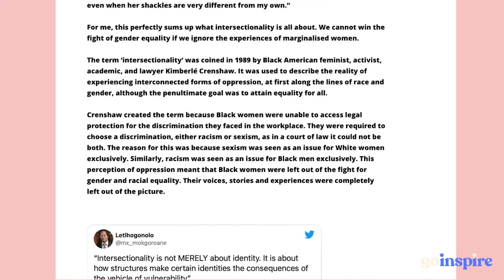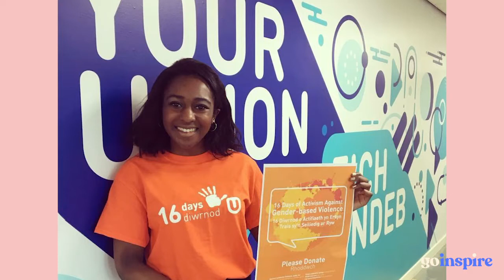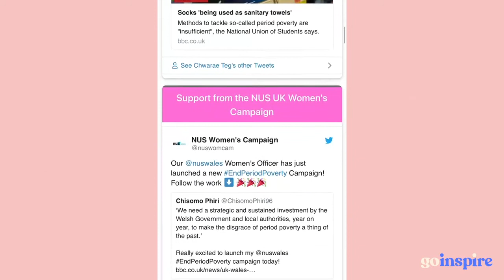Chisomo Phiri talks Intersectional Feminism, Women in Leadership & Period Poverty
Chisomo Phiri shares with us her journey as an advocate for gender equality. She discusses with us the questions of intersectional feminism, women in leadership, and her advice to young women who aspire to build a career in representation and politics.

Chisomo Phiri is a Policy and Communications Partner at gender equality organisation Chwarae teg. As previous Women’s Officer at the National Union of Student Wales, Chisomo is passionate about equality, social justice and dismantling racism. Chisomo is experienced in campaign planning and implementation and political influencing.

🌻 Read her blog onINTERSECTIONAL FEMINISM

// About us:
Go Inspire is a social platform dedicated to create innovative and inspiring content, produced by women for women. We want to bring empowerment  by creating a safe space for them to grow and connect with each other.